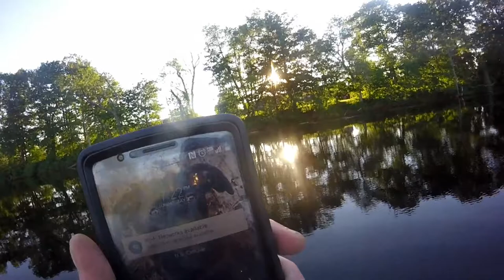Bass Fishing a College Pond with Giants in it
whats up everyone? in this video I fish a pond behind a college. i fished here before and caught a giant bass. 7.12 pounds.